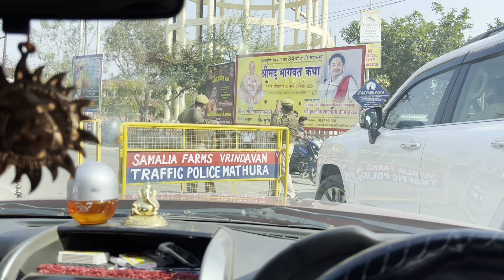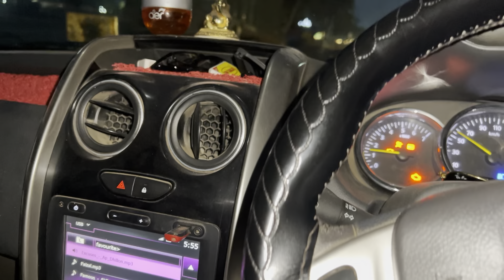वृंदावन की होली खेली पहली बार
HOLI (High on Love Initially )
Mathura Vrindavan holi